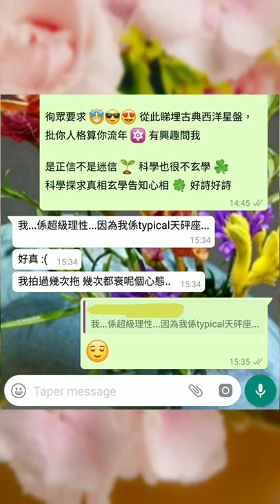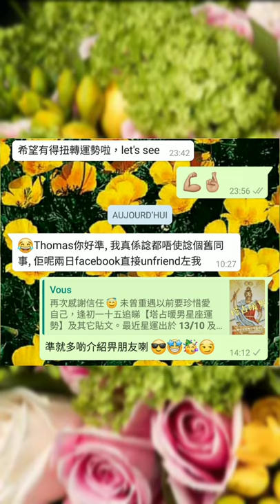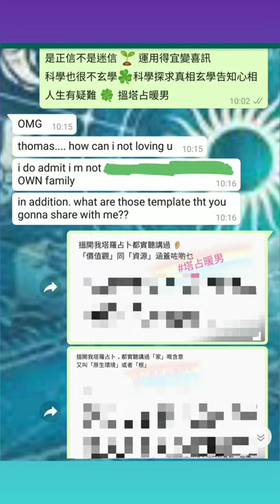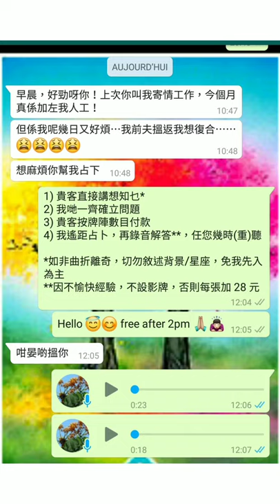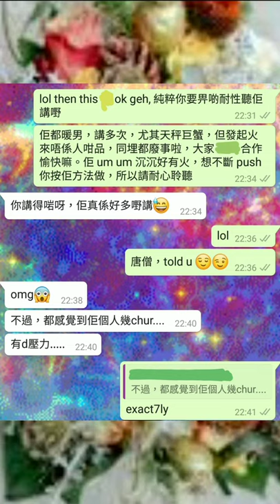塔占暖男星座運勢 ⭐天秤座⭐ 17/9 - 16/10